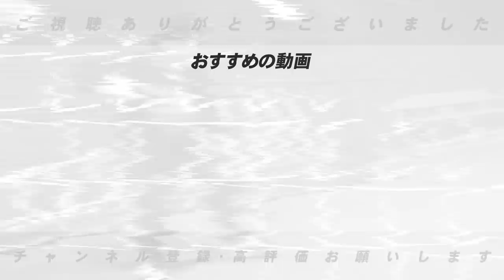【裏話】大谷翔平選手のWBCの決起集会の時の行動が異次元すぎてヤバすぎた。